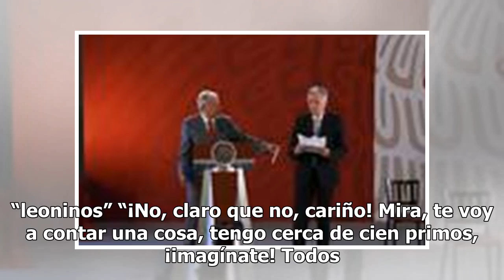Titular de Semarnat no renunciará a cargo tras escándalo por conflictos de interés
La secretaria del Medio Ambiente, Josefa González Blanco Ortiz Mena, afirmó que no renunciará al cargo que, defendió, tiene derecho a ejercer. Al ser entrevistada de manera previa de reunirse con diputados de la Comisión del Medio Ambiente en San Lázaro, Ortiz Mena fue contundente: “¡no, claro que n...